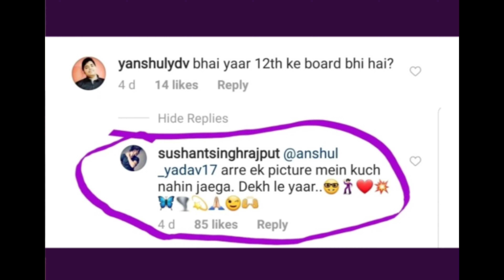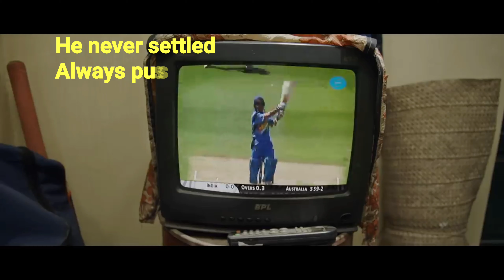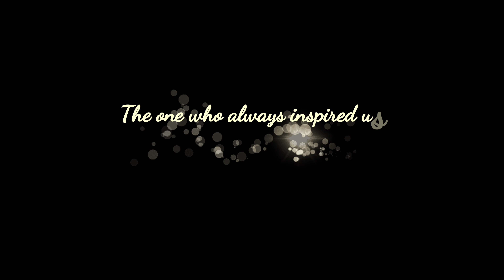Tribute to Sushant Singh Rajput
One of most inspiring , hardworking  and talented  actor...